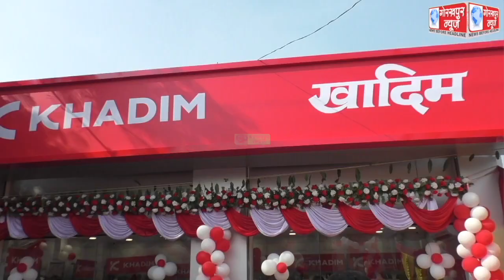पादरी बाजार स्थित खादिम के नए शू शोरूम का महापौर सीता राम जायसवाल ने फीता काटकर किया उद्घाटन,कहा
पादरी बाजार स्थित खादिम के नए शू शोरूम का महापौर सीता राम जायसवाल ने फीता काटकर किया उद्घाटन,कहा, अच्छी क्वालिटी, कम दाम ही खादिम की है पहचान ,लोगो को उचित मूल्य में उपलब्ध होगा शूज